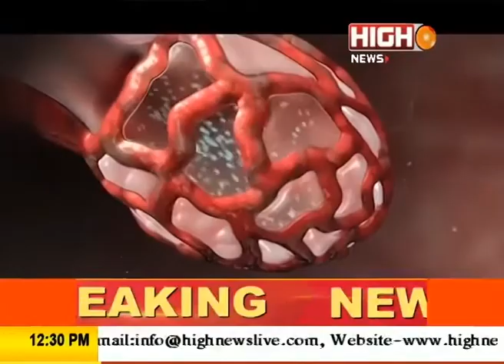CORONA KAHINI EP-68 | With Professor Dr. Sujay Biswas